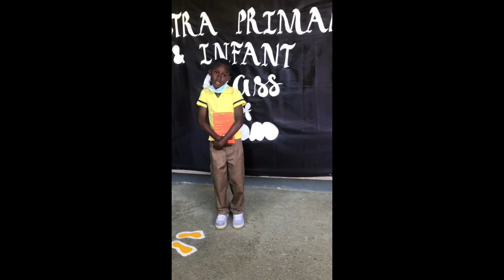THE C.C.S.T/ ELITE JAMAICA TABLET GIVE-AWAY (ELITE JAMAICA CHARITY)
This is a video made possible by the C.C.S.T (Concerned Citizens of St Thomas in association with Elite Jamaica Official Channel.

Link to Elite Jamaica Merchandise (Hoodies)